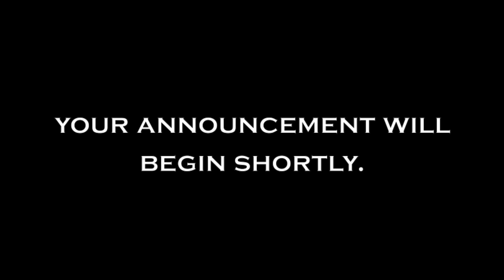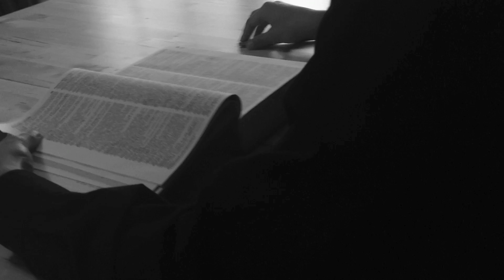1984 Propaganda Project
English Honors II Project